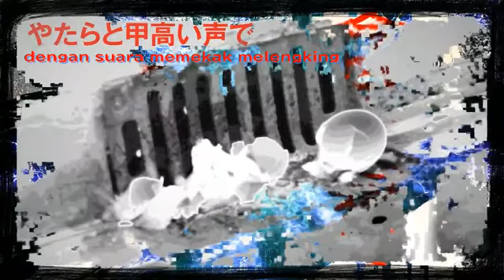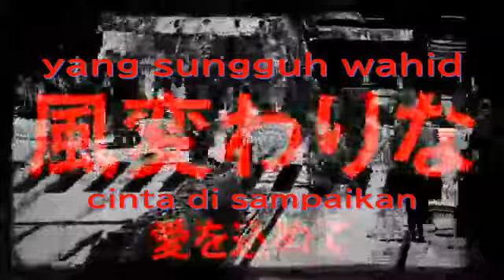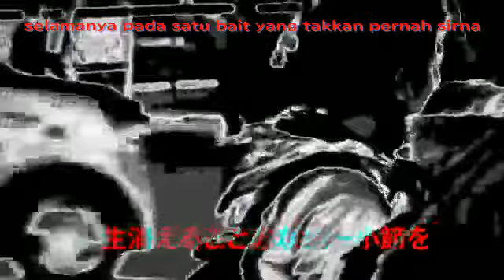utsu-P - Jigoku Pops (sub indonesia)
Rupanya Kagamine Rin gemar musik aneh